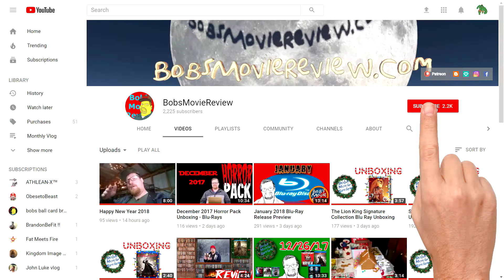Bumblebee Review (2018) - Action - Adventure - Sci-Fi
Digital @Fandango

- Bumble Bee (2018)(Paramount Pictures)
Action, Adventure, Sc-Fi
Digital @Fandango
Steelbook Unboxing
4K Unboxing
Rated PG-13
Run-Time 1H 54M
Rating 7.2/10
Stars Hailee Steinfeld, Jorge Lendeborg Jr., John Cena, Jason Drucker, Pamela Adlon, Stephen Schneider, Ricardo Hoyos, John Ortiz, Glynn Turman, Len Cariou, Kollin Holtz, Gracie Dzienny, Fred Dryer, Isabelle Ellingson, Mika Kubo

Bumblebee Review